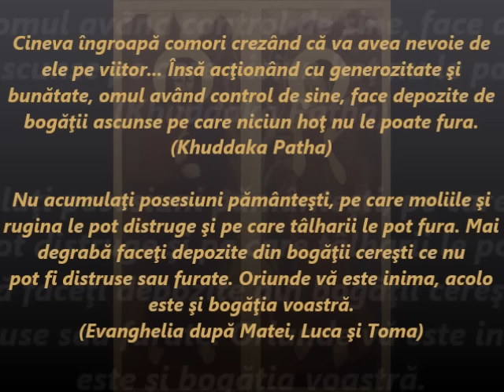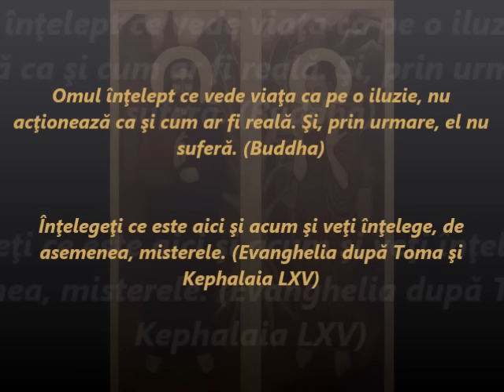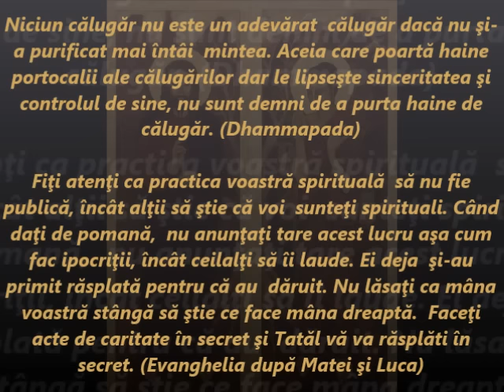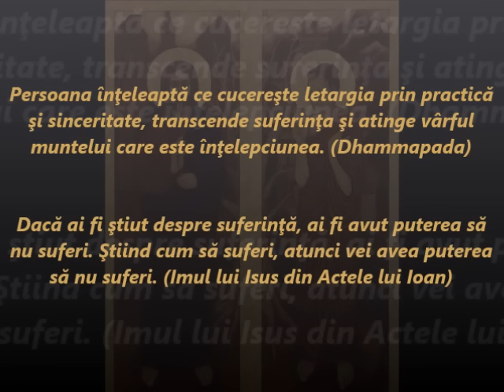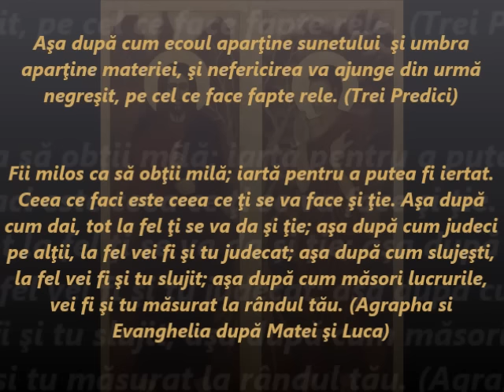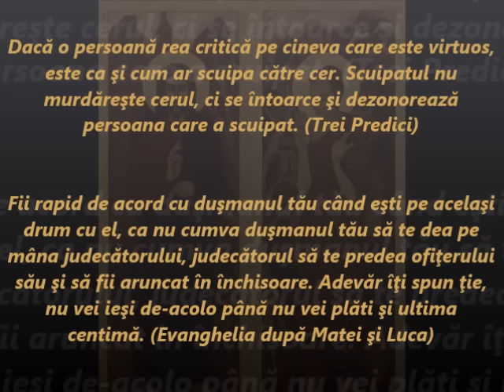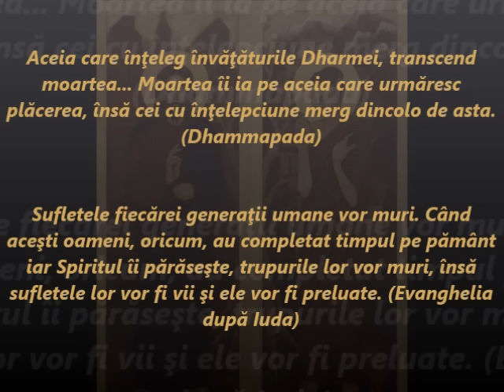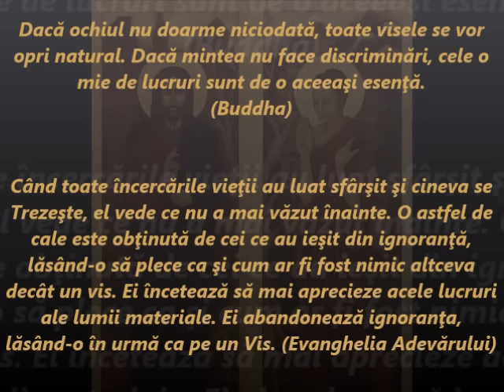Asemănări între spusele lui Isus Cristos şi Buddha - pasaje scripturale comparative - Partea a Doua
___________Este Adevărul universal?__________

Culegere de texte sacre din sfintele scripturi, texte apocrife, texte gnostice. Primul pasaj de pe fiecare filă este din budism, al doilea fiind din creştinism, având o echivalenţă de conţinut.
Muzica: Advent Chamber Orchestra - 05 - Hӓndel - Concerto for Organ and Orchestra Op7 no1 (FREE ROYALTIES